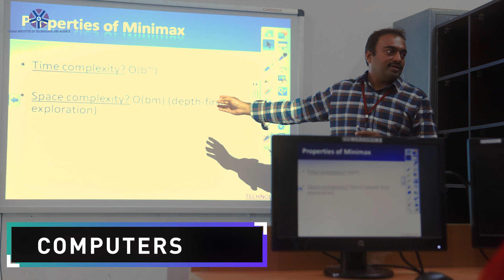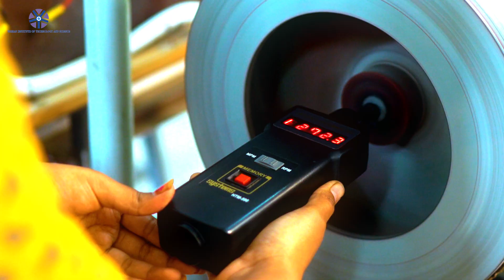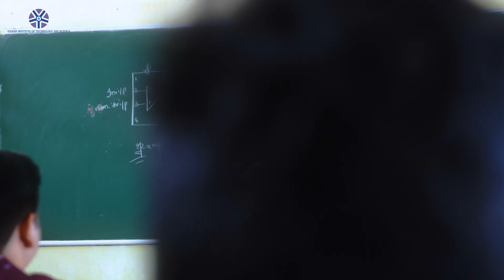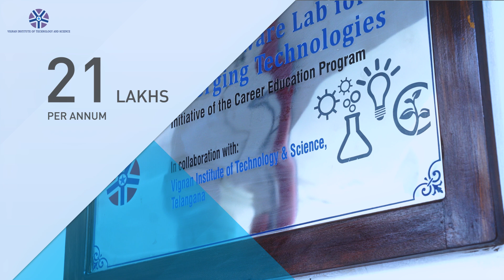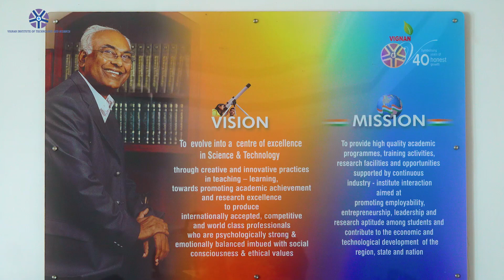Vignan Institute of Technology & Science|Deshmukhi campus|B.Tech|M.Tech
VITS is one of the best engineering colleges in Hyderabad for students' holistic growth. The campus life at VITS engineering college in Hyderabad is amazing This B.Tech college has all the world-class lab facilities, & best faculty.